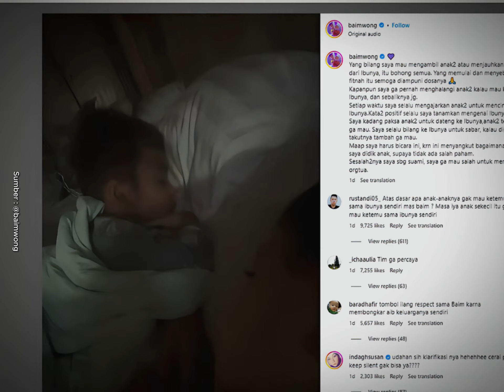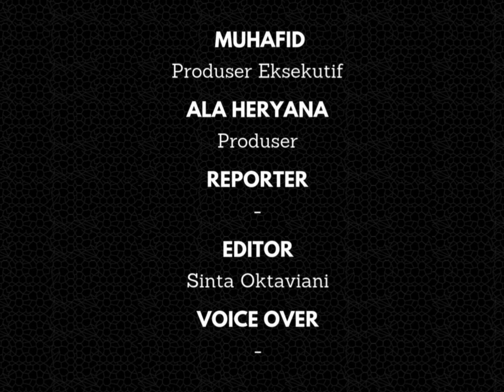Klarifikasi Baim Wong Terkait Adanya Tuduhan Sengaja Jauhkan Anak dari Paula Verhoeven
Klarifikasi Baim Wong terkait tudingan memisahkan anak dari Paula jadi sorotan. Ya, perceraian Baim Wong dan Paula Verhoeven terus menjadi sorotan publik. Terutama setelah muncul tuduhan bahwa Baim Wong berusaha menjauhkan kedua anaknya, Kiano Tiger Wong dan Kenzo Eldrago Wong, dari ibunya.

Tuduhan ini berkembang di tengah proses perceraian yang tengah berlangsung.

Menanggapi isu tersebut, Baim Wong akhirnya memberikan klarifikasi. Melalui akun Instagram pribadinya pada Rabu, 16 Oktober 2024, Baim mengunggah video yang menunjukkan kebersamaannya dengan kedua anaknya.

Dalam unggahan tersebut, Baim dengan tegas membantah tuduhan bahwa ia mencoba menjauhkan anak-anak dari ibu kandung mereka. Baim juga menyatakan bahwa ia tidak pernah memikirkan untuk merugikan Paula Verhoeven.